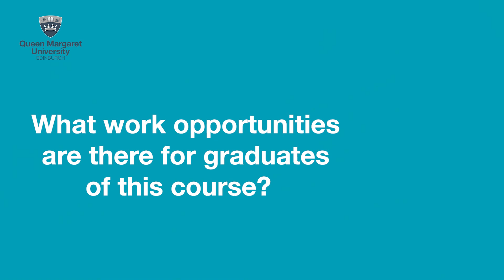BA (Hons) Digital Marketing & Public Relations at QMU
Ann Turner, Programme Leader PR & Marketing Communications discusses the  BA/BA (Hons) Digital Marketing and Public Relations at Queen Margaret University, Edinburgh